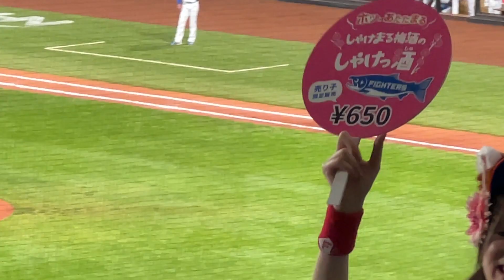【珍プレー】万波中正に狙われたボールボーイ‼︎鬼の打球から逃げ惑う、、、結果はタイムリーヒット‼︎